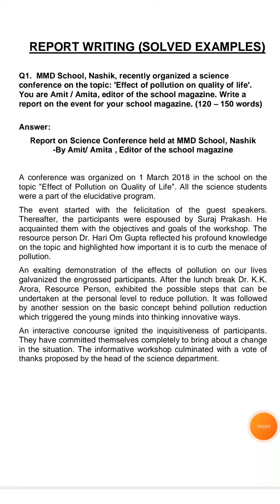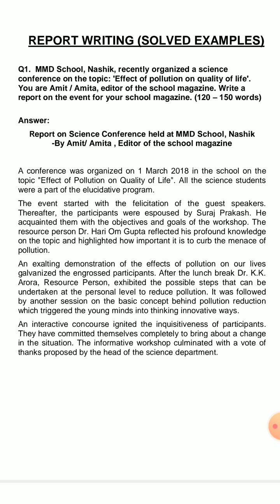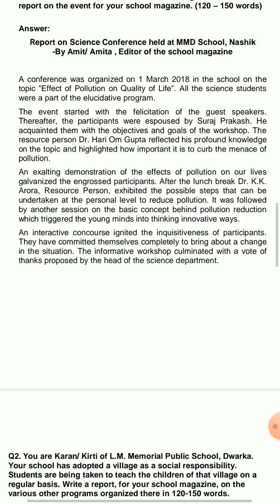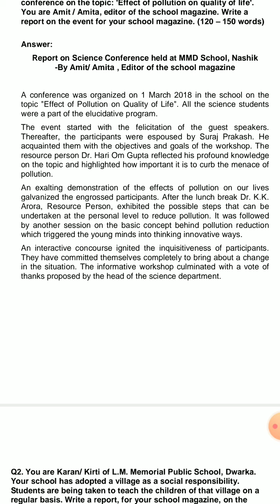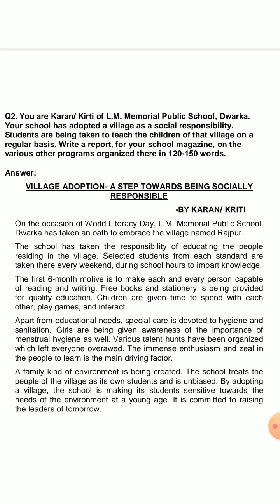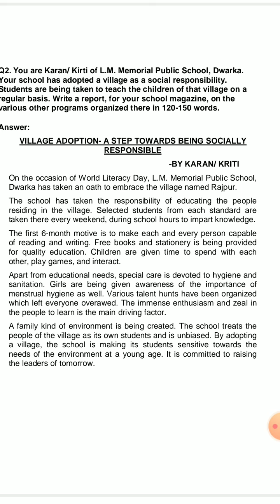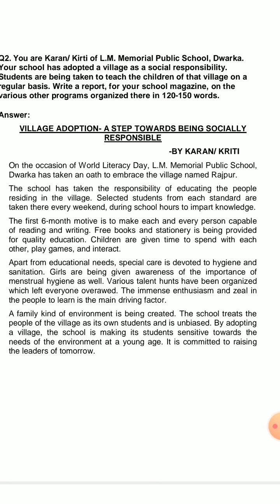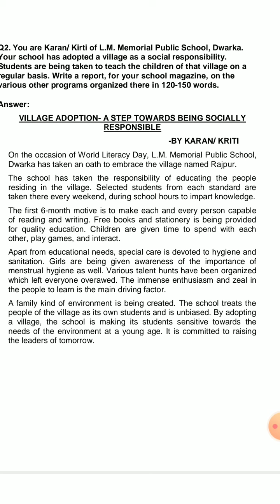23 November 2020